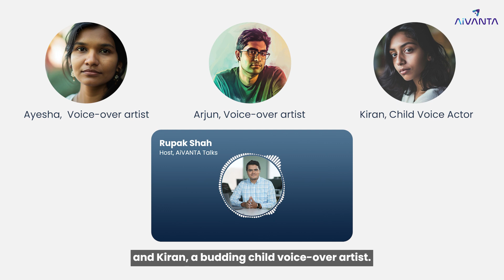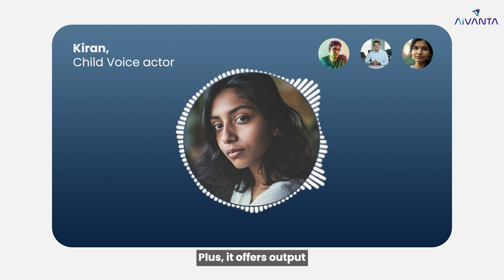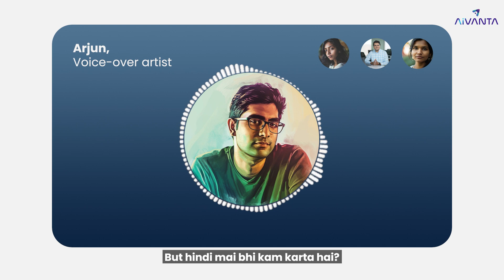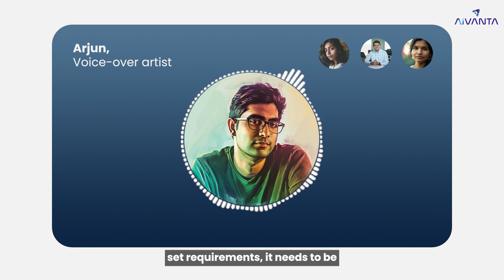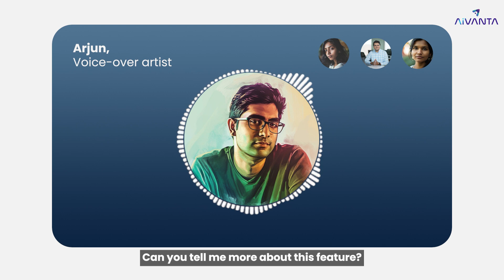Revolutionize Communication with Elevenlabs: The Future of Speech-to-Speech Technology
Imagine you're a Voice-over artist, and you miss out on more than half of your projects because your voice doesn't fit the requirements. Perhaps the project needs a different gender, age group, or a child's voice, or maybe your voice is too polished when they want something simpler.

Your work is currently limited to projects that match your natural voice. But what if you could offer to create the same energy and modulations in 10 different voices when your initial voice is rejected?

This is what the ElevenLabs "Speech to Speech" feature is all about. All you need to do is record your voice with the best possible modulation and pacing, and then you can apply these characteristics to any number of different voices. Imagine the opportunities this opens up for artists.

"Speech to Speech" was launched a couple of months ago, but initially, it wasn't very effective. It used to only get a few words right, but now it only gets a few words wrong. In my video, you'll notice it lacks clarity on some words, but this issue is solvable. I would say the quality of "Speech to Speech" is similar to GPT-3 (the current free version is ChatGPT 3.5). It does many things right but sometimes misses the mark. However, the progress made in the last two months is remarkable.

Do watch the video to see how my modulations are applied to different voices.